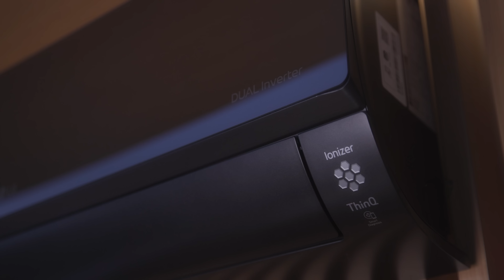طبخنا الكسكس بنكهة "الانيمي"... ضعنا بين الياباني والفرنسي!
لمحبي الأنيمي... حلقة خرافية طبخنا فيها الكسكس مع اريتو، اقوى مقلد اصوات الانيمي في العالم العربي!
ولأن التحديات هي جزء اساسي من برنامج حكاوي طبخة، شوفوا كيف ياسين قدر يفوز على اريتو بتحدي اللغات!
 شاهدوا الفيديو وجربوا الوصفات معنا لتجربة طبخ خيالية... ولا تنسوا اللايك والشير والسبسكرايب للقناة!

All anime fans will love this episode with our special guest Erito, known in the Arab world for his ability to mimic the voices of the anime characters!
In this episode, Erito will cook with Yaseen Couscous with vegetables… a healthy dish that is really easy to cook!

We have so many prizes!